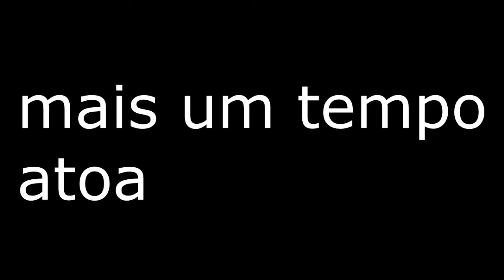Voltei!! Com um video de PUBG LITE (repostado)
ReGiAão:Goias

 _*👉🏻Comente📝*_

_*👉🏻Compartilhe📱📲*_

‪( ͡° ͜ʖ ͡°)
╭☞ ╭☞ _*GRATIDÃO É TUDO*_✔😎👍
*¯\_(ツ)_/¯*

(☞ ͡ ͡° ͜ ʖ ͡ ͡°)☞
_*"Humildade nao te faz melhor do que ninguém, mas te faz diferente de muitos!!!"*_

_*🔰DONO DO CANAL 👉🏻 Thierry Siqueira Colodeto🔰*_